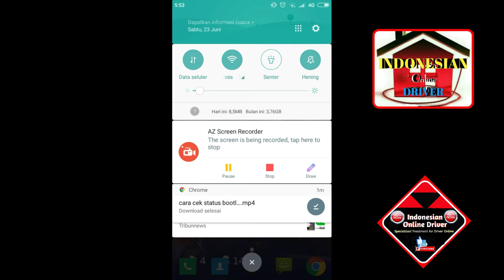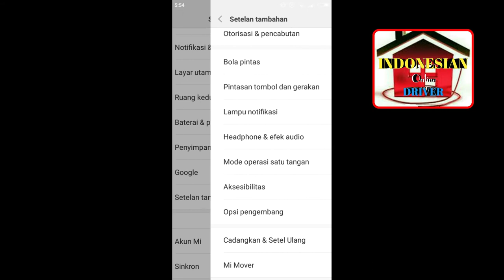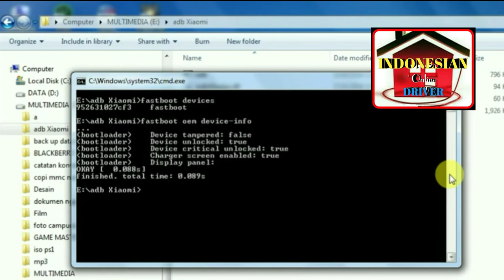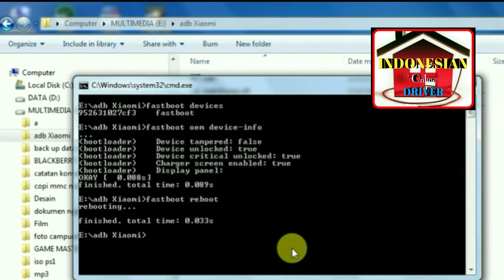Cara Cek UBL Unlock Bootloader Xiaomi Manual atau Laptop Untuk Oprekan Ojek Online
Cek link dibawah ini untuk lebih jelasnya

Untuk cara UBL Unlock Bootloader Xiaomi klik disini